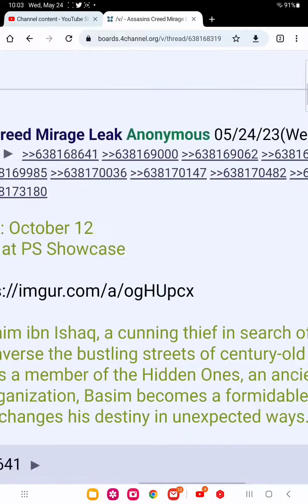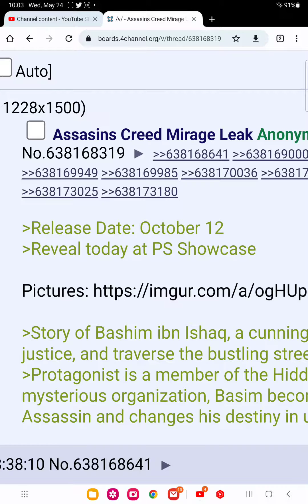assassins creed mirage leak reveal at Playstation showcase